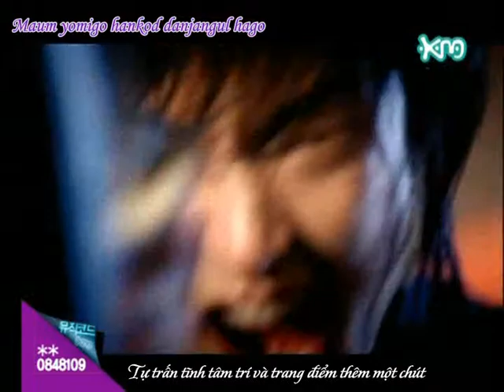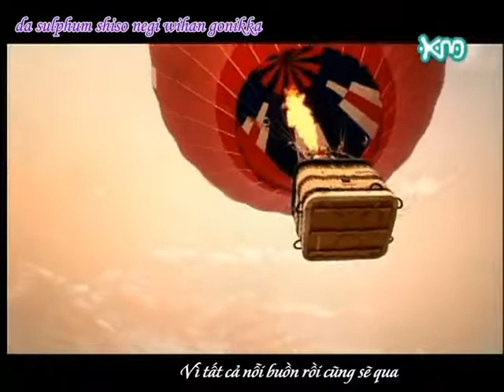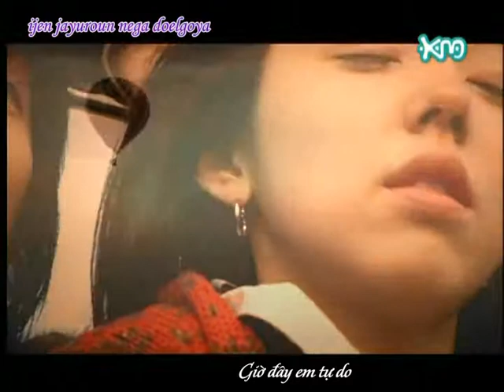Vietsub MV LeeSooYoung Grace Part2 JulySub